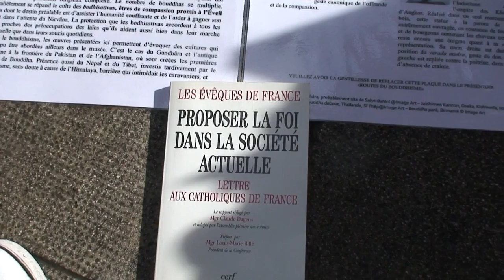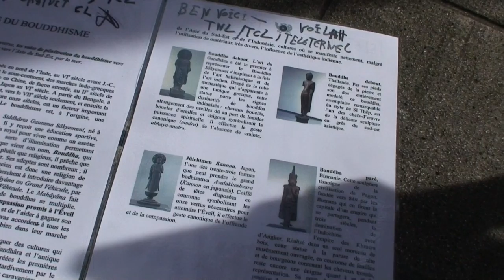astrôpôte 1ère prophéthie en do du mercredi 7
Que le Règne Vienne : dans 19 jours !